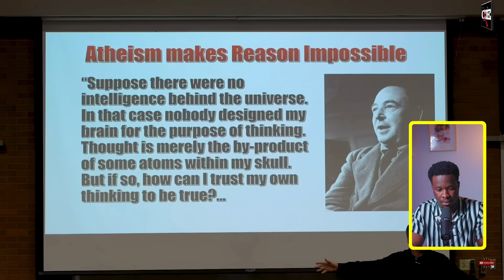Atheist Student Learned He Can’t reason in Atheism. EPIC CONVERSATIONS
The most Humble Atheist  Have a Honest Conversation. EPIC
This atheist have a honest conversation with Dr Frank Turek about our brain and its function, if the brain is a product of evolution we should have no good reason to trust it to tell us about reality. The evidence is God created the Brain so we have good reason to trust to tell us the truth.